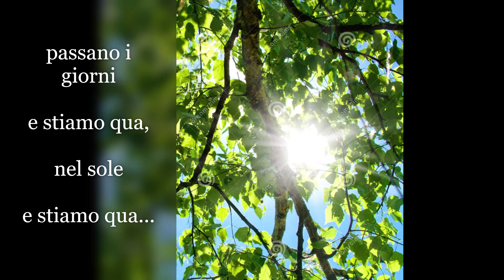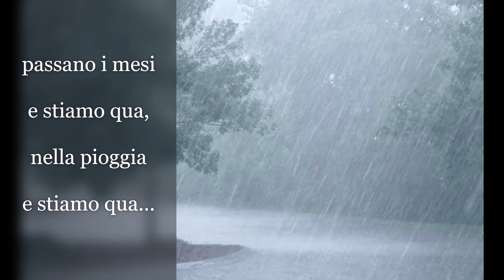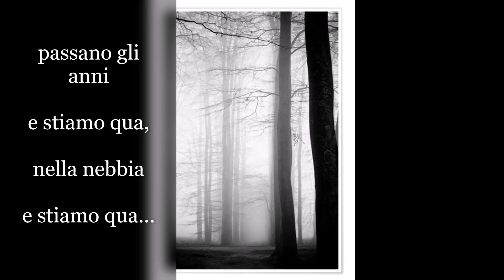819 e stiamo qua...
Apotecario
da: "barche e gabbiani"